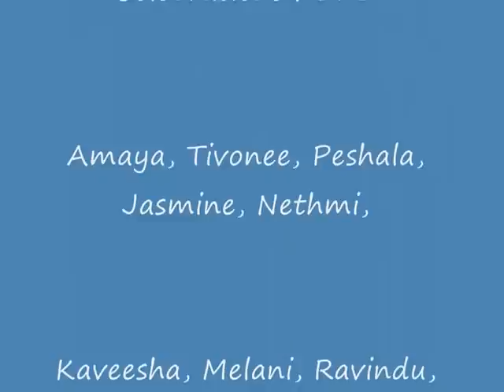Sinhala Avurudu Dance